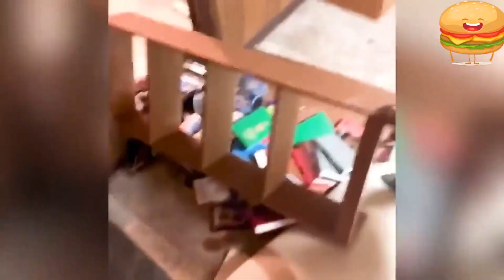LAUGH YOU LOSE! | Funny Videos | Instant Regret | Fail Compilation | THE LAUGHING BURGER | 2023